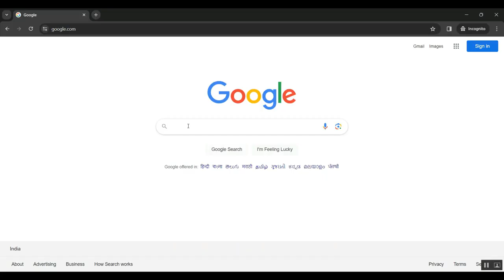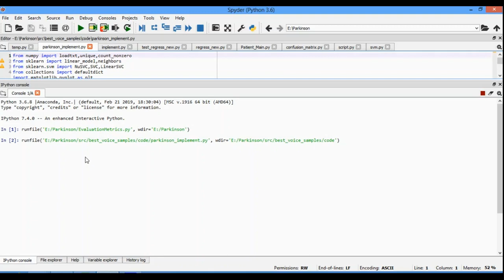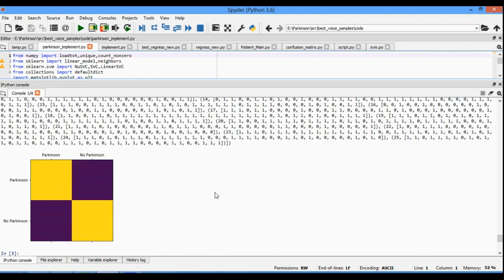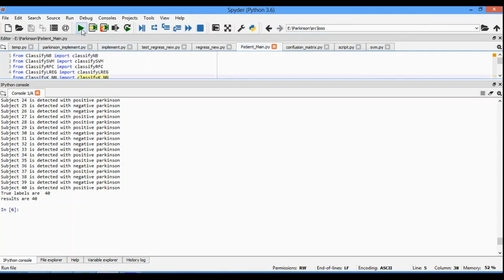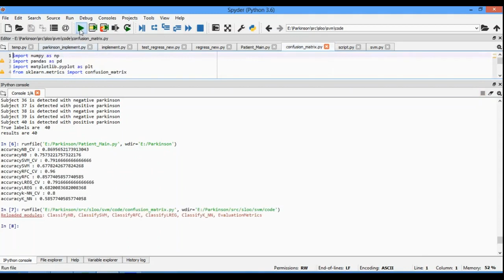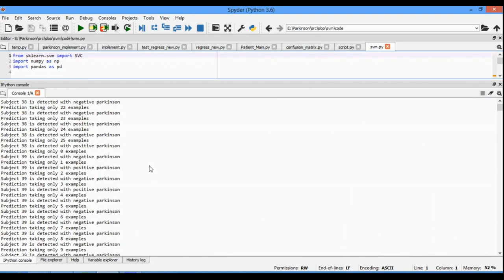Quantification of Parkinsonian Bradykinesia Based on Axis Angle Representation and SVM Multiclass Cl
IEEE PROJECTS 2024 TITLE LIST

* Complete Source Code
* Complete Documentation
* Complete Presentation Slides
* Flow Diagram
* Database File or Dataset
* Screenshots
* Execution Procedure
* Video Tutorials
* Supporting Softwares

Support Specialization
* 24/7 Support
* Ticketing System
* Voice Conference
* Video On Demand
* Remote Connectivity
* Document Customization